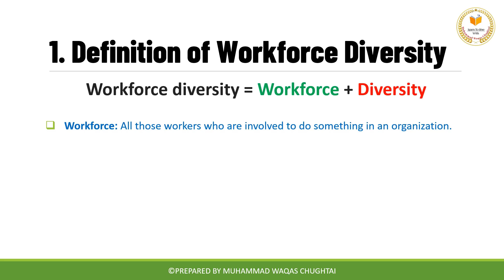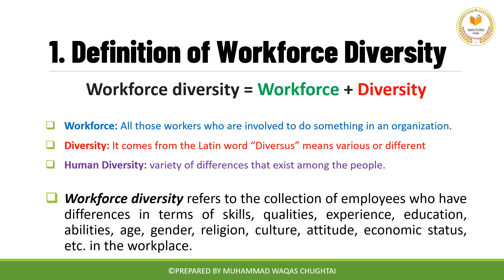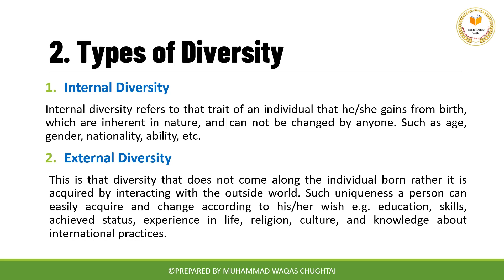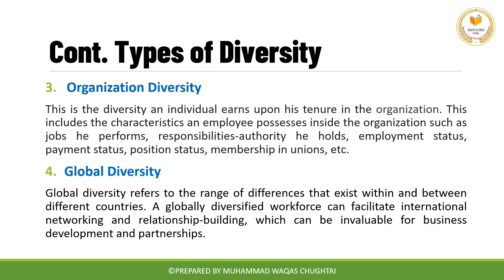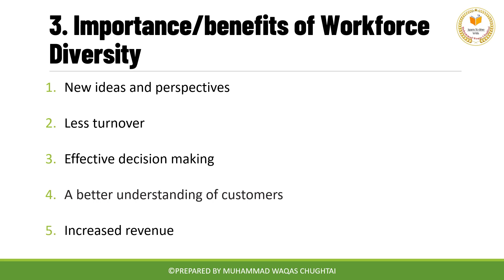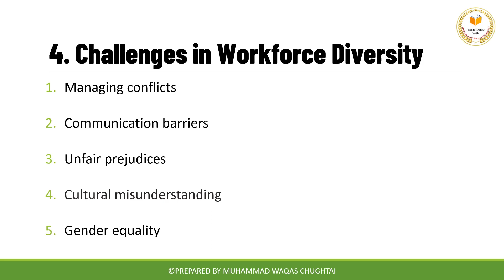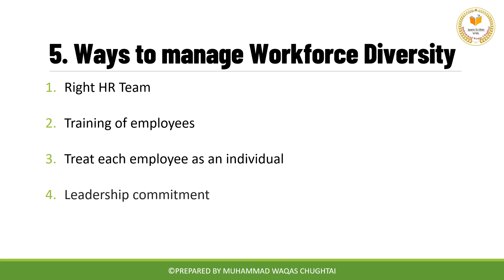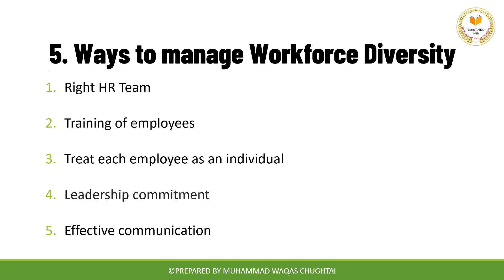Workforce Diversity | Workforce Diversity in HRM | Hindi/Urdu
This video explains definition of workforce diversity, types of diversity, importance of workforce diversity, challenges and ways to manage workforce diversity.

which of the following statements is true about workforce diversity